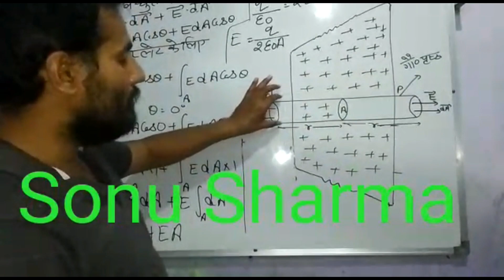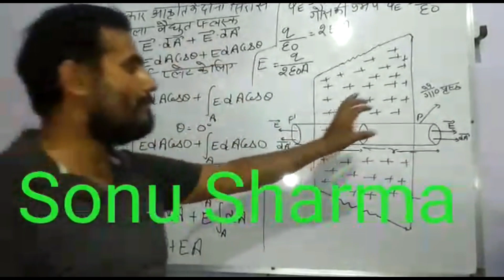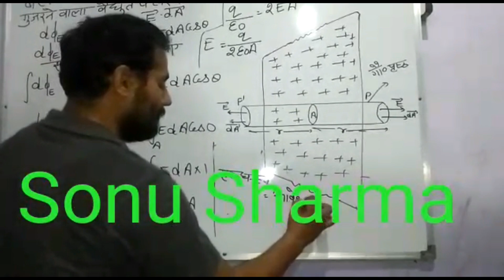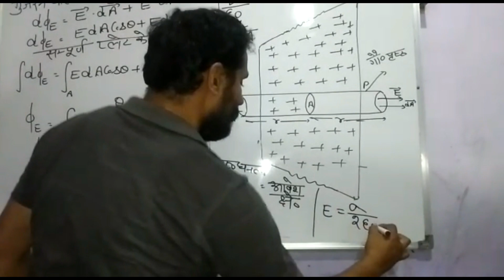gaus ki prmey ka vistar